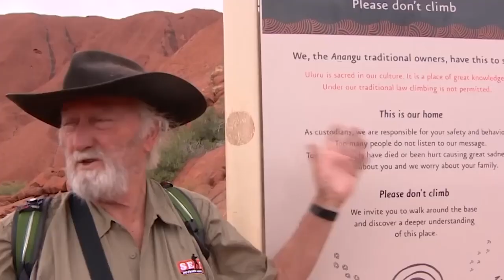Australia The Ultimate Travel Guide - Top Attractions in Australia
Australia is wild and beautiful. From the red sands of the outback to the colorful reefs, the country offers an impressive palette. Sydney attracts visitors with its famous Bondi Beach, while Uluru in the outback changes its colors at sunset. The Gold Coast is a paradise for surfers, while the Great Barrier Reef is a dream for snorkelers and divers.
Australia has so much to offer, that's why we present you the BEST THINGS to do in Australia in this video.